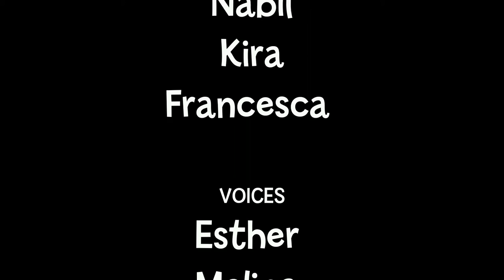Yellow attacks banger's family!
Cameron Paton